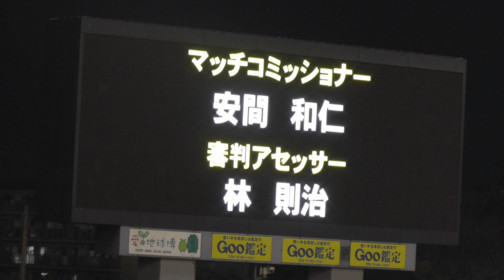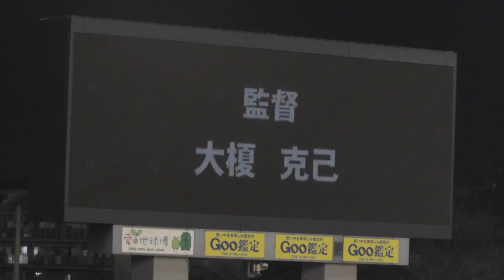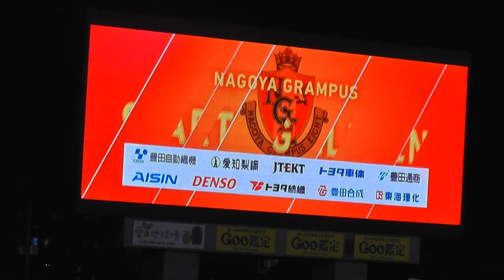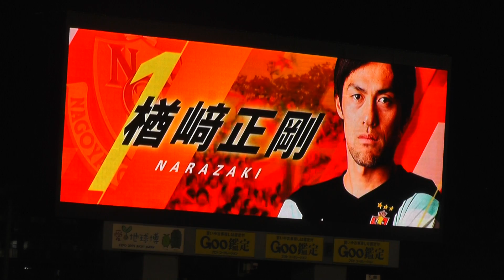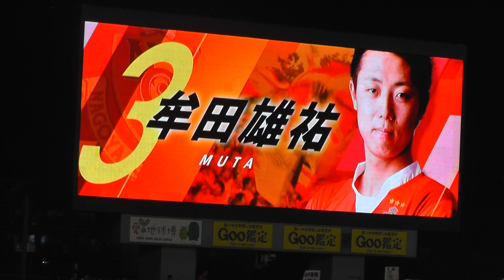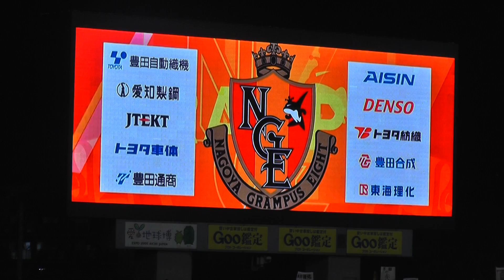2015 名古屋グランパス 選手紹介(2015.4.18 J1第1ステージ第6節)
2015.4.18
JリーグDIVISION1第1ステージ第6節
名古屋グランパスVS清水エスパルス
パロマ瑞穂スタジアム